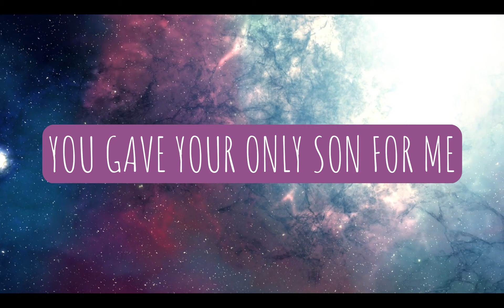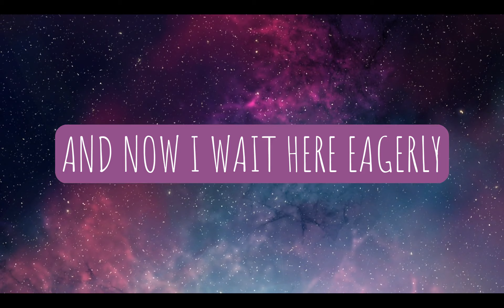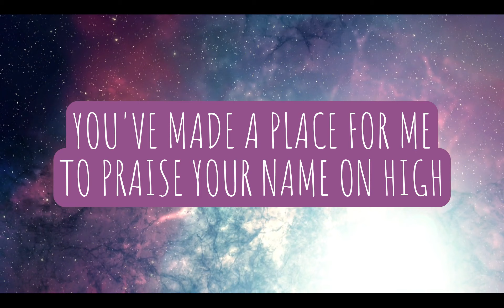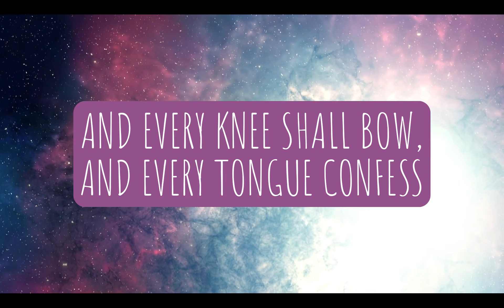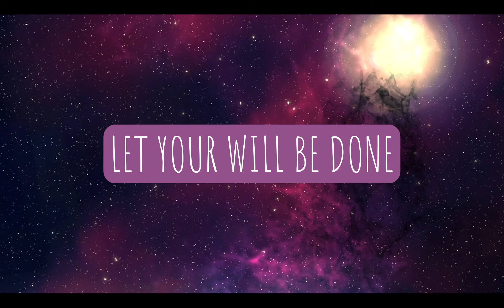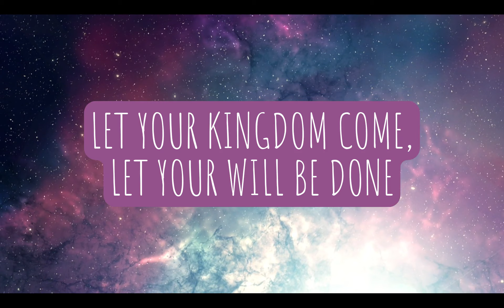In Heaven by Jade Creighton